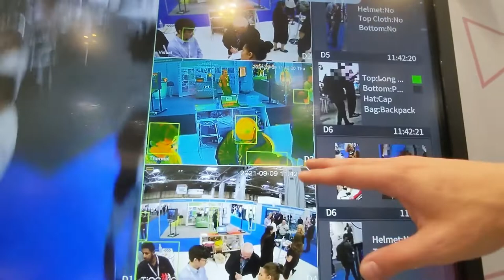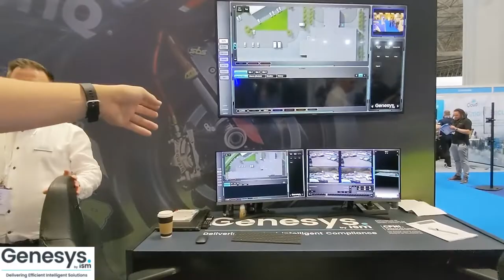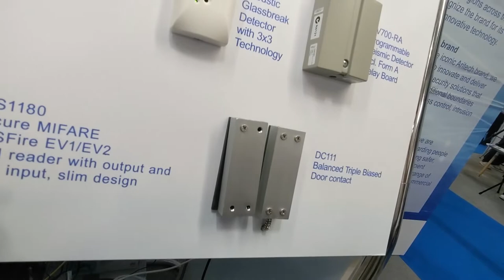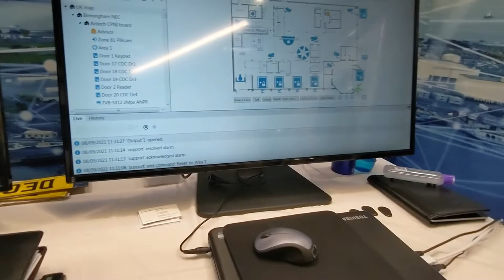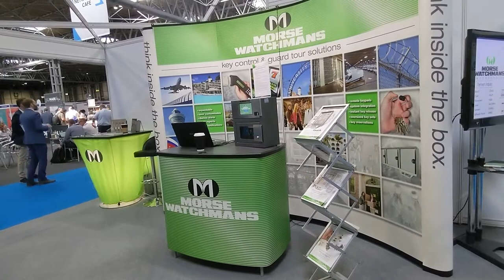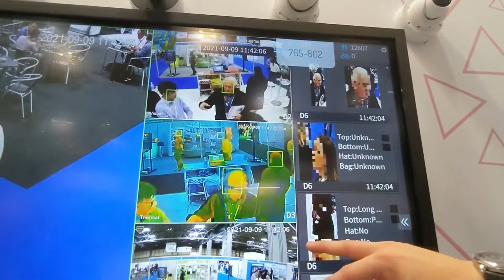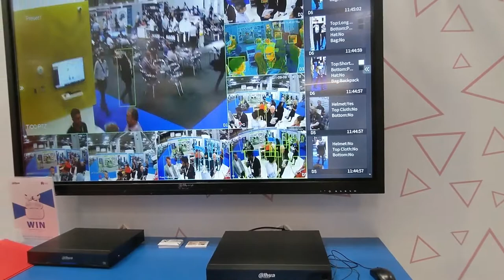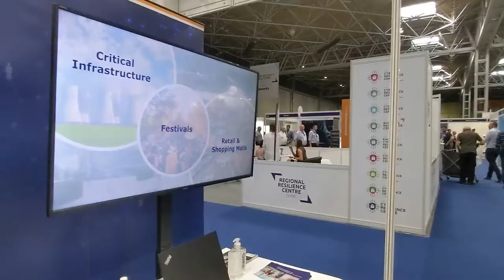Studying Security and Surveillance industry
I study commercial and residential security market and have attended this event to meet market leaders and industry experts back at the home of UK security.
Spearheaded by nine of the industry’s major players, the exhibition did showcased the world’s leading security brands. The Security Event attracted thousands of attendees over three days with key features including a tailored content programme and networking opportunities out of show hours.
It was an amazing experience for me!